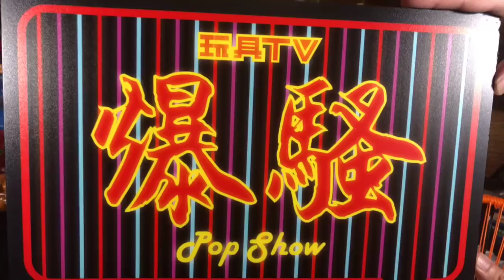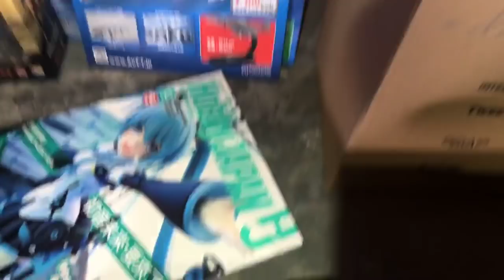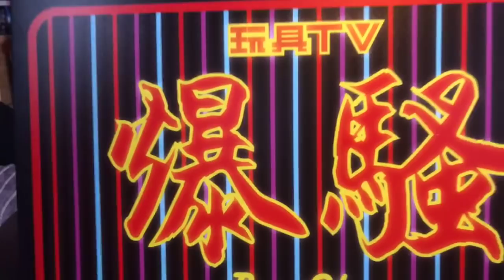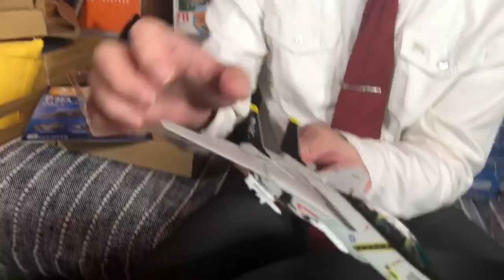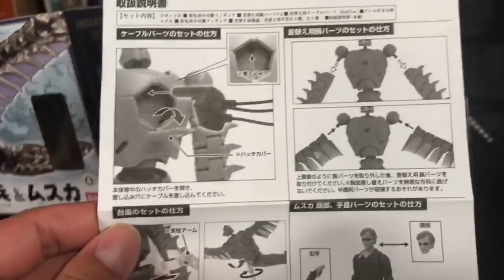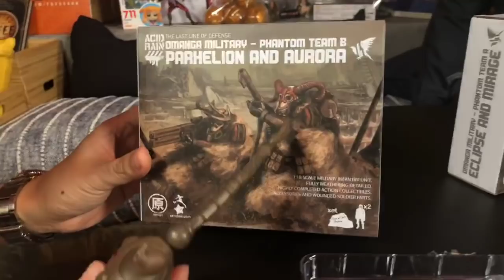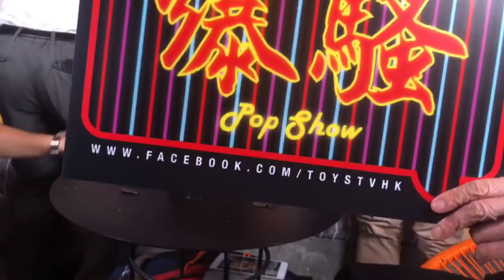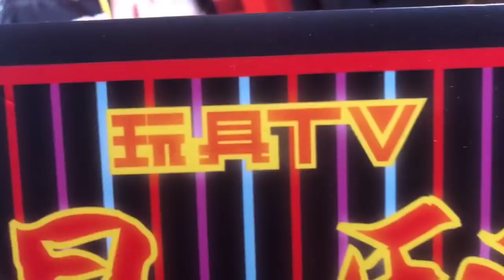TOYSTV S8 E5「爆騷」POP SHOW #02 [Movie Talk Begins]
TOYSTV S8 E5「爆騷」POP SHOW [Movie Talk Begins]

Program host: Bryan Lo, Walkermachine, DMS, Elman, Joe, Toyswalker-Dick.Po